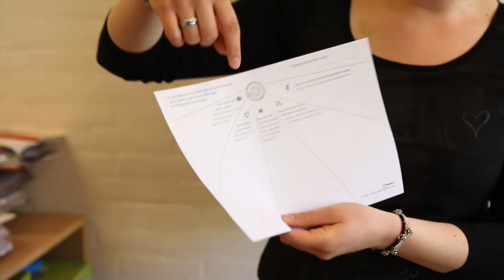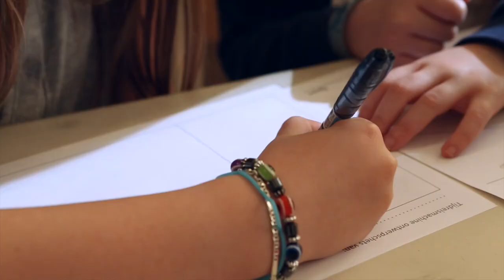Designathon Works: Ontwerpend Leren in de Klas / Design thinking in the Classroom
De kinderen ontwerpen hun eigen tijdreismachines.
Children design a time travel machine.